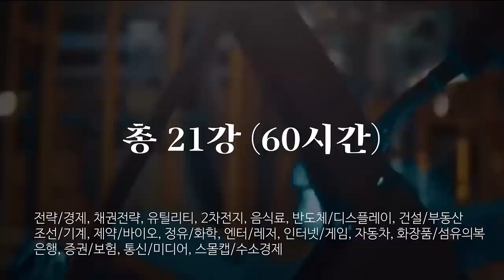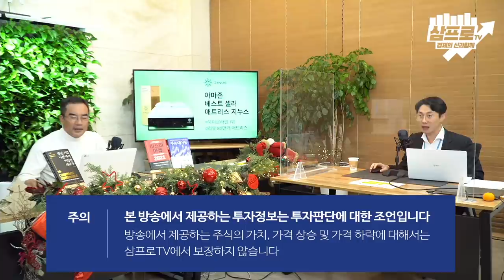대주주 요건등 불확실성 해소.. 개인의 순매수 전환에 시장의 분위기는 좋았다 f.한국투자증권 박제영 차장